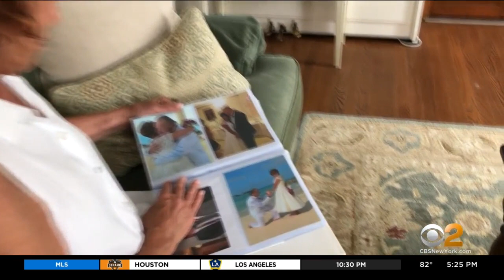Clinical Trial Being Launched For Drug That Could Help Alzheimer's Patients With Agitation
One of the biggest stress inducers for Alzheimer's disease caregivers is agitation. Right now, there are no FDA approved drugs for this, but there is a new clinical trial just beginning that could change that; CBS2's Dr. Max Gomez reports.